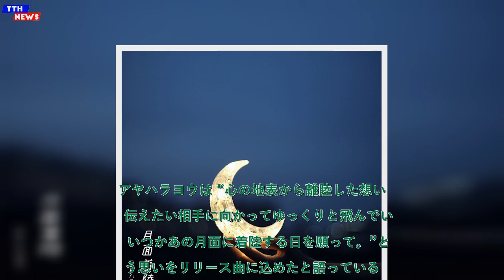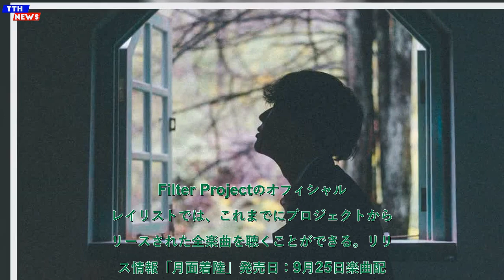TTH- マルチアーティスト・アヤハラヨウ、新曲『月面着陸』をリリース